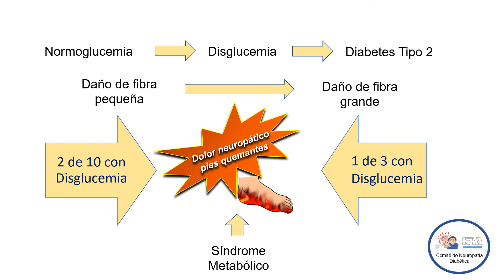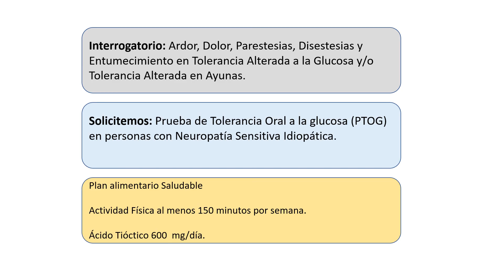COMITÉ NEUROPATÍA DIABÉTICA